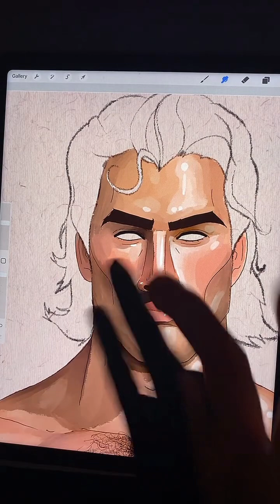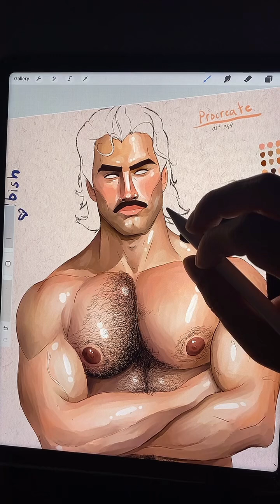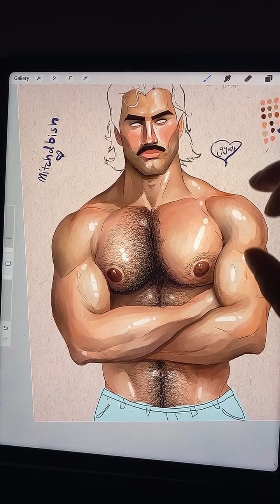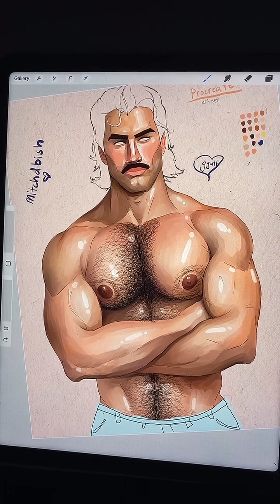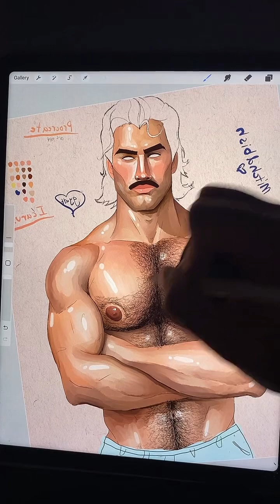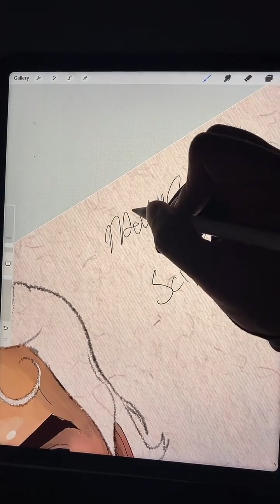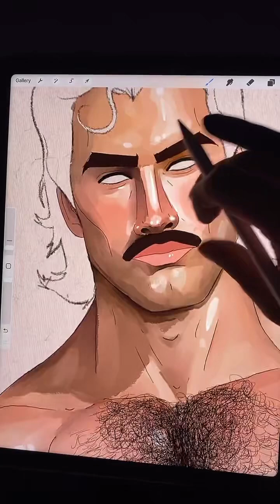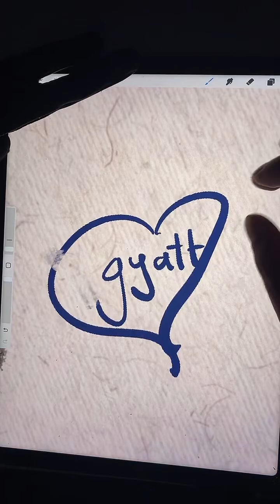GAY LIVE ART | the other pec